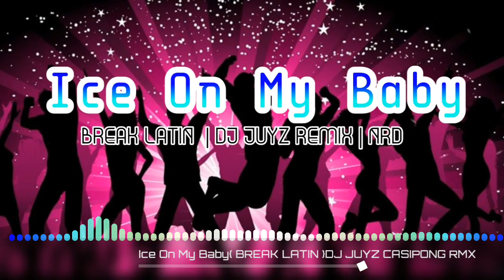Ice On My Baby{ BREAK LATIN }DJ JUYZ CASIPONG RMX